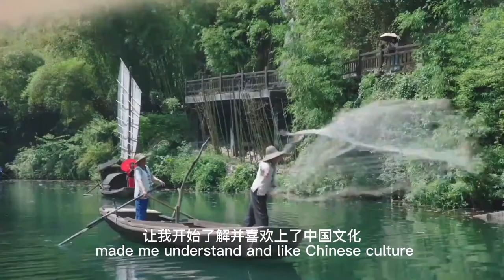【China Chic】A PhD student from Pakistan fascinated by Chinese calligraphy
In 2020, Khaliq Nosherwan from Pakistan, went to Yanshan University to study for a PhD degree in business administration after graduating from Sichuan University. This video is about China Chic involving Chinese calligraphy. Khaliq told us about his first-time interaction with Chinese calligraphy at the Yanhsan University in November 2021. He discusses with his teacher its historical perspective, types, writers and famous calligraphy masterpieces in China and current trends. This video was nominated for 2022 UN Chinese Language Day and CMG 2nd Overseas Chinese Language Video Festival.
Camera Operator_Yang Jingju, Zhang Minghao
Screenwriter Wei Ge

Editor _Yingchao He
Others Xinyue Zhang